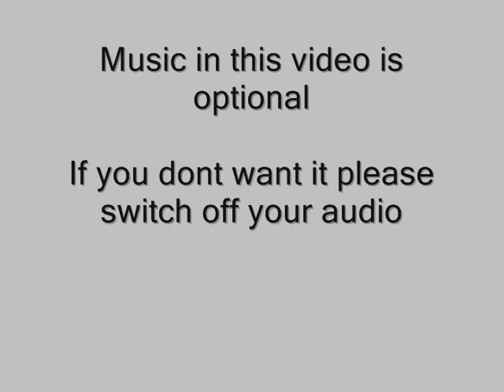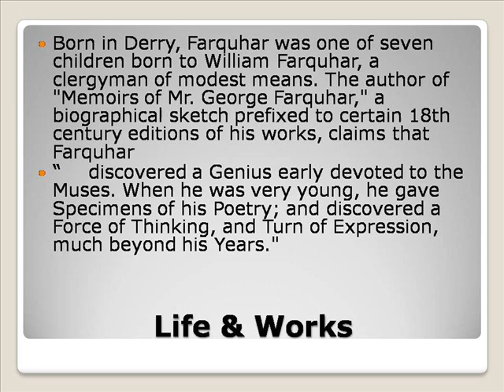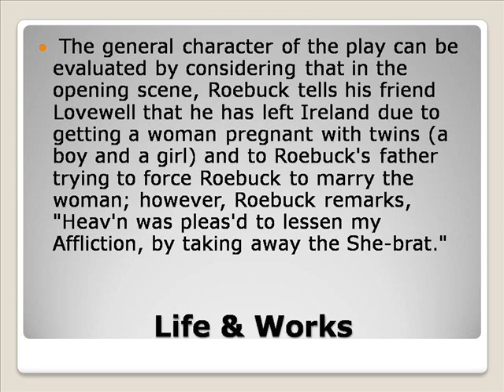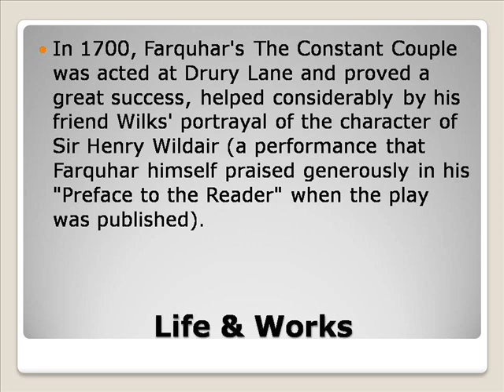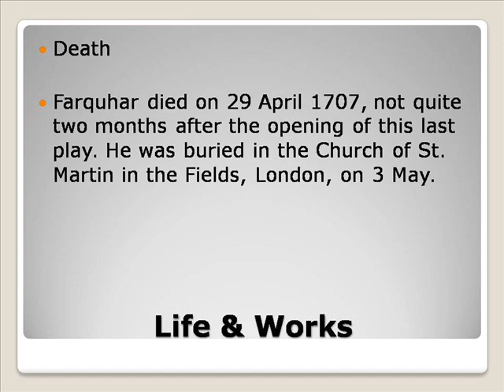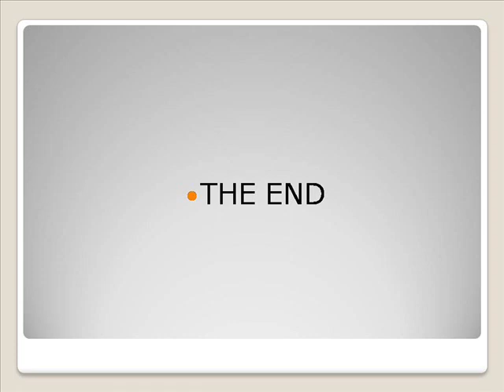George Farquhar Lfe & Works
George Soros
George Washington
George Clooney
George Michael
George Strait
George Harrison
George Jones
George Stephanopoulos
George Farquhar The Recruiting Officer
George Farquhar Biography
George Farquhar Quotes
George Farquhar Jones
George Farquhar Arrested
George Farquhar Huntington Beach
George Farquhar Graham
George Farquharson
George Farquhar's
George Farquhar's The Beaux Stratagem
George Works Like A Dog
George Works
George Works Football
George Workshop Rabbitry
George Workshop